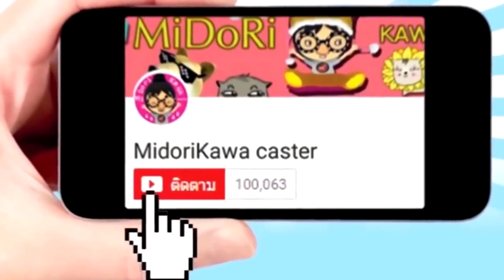Robloxเจ้านาย..เจอดีเข้าเเล้ว !!![ Midori ] เหมียวซัง